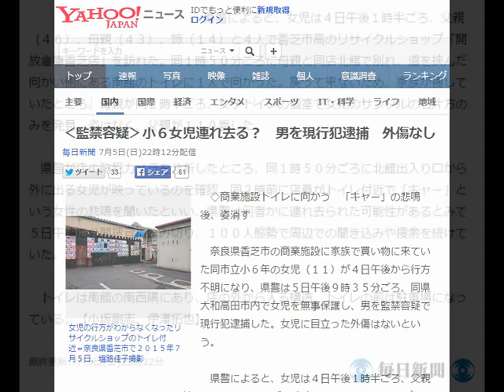逮捕！ ‹監禁容疑›奈良 小６女児連れ去り 男を現行犯逮捕 外傷なし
‹監禁容疑›小６女児連れ去る？　男を現行犯逮捕　外傷なし

女児の行方がわからなくなったリサイクルショップのトイレ付近＝奈良県香芝市で２０１５年７月５日、塩路佳子撮影
　◇商業施設トイレに向かう　「キャー」の悲鳴後、姿消す

　奈良県香芝市の商業施設に家族で買い物に来ていた同市立小６年の女児（１１）が４日午後から行方不明になり、県警は５日午後９時３５分ごろ、同県大和高田市内で女児を無事保護し、男を監禁容疑で現行犯逮捕した。女児に目立った外傷はないという。

　県警によると、女児は４日午後１時半ごろ、父親（４６）、母親（４３）、姉（１４）と４人で香芝市高のリサイクルショップ「開放倉庫香芝店」を訪れた。同１時５０分ごろに母親と同店北館で別れ、道を挟んだ向かい側にある南館のトイレに１人で向かった。戻って来ないため、家族が捜していたところ、母親が同２時半ごろ、女子トイレの個室で女児のサンダルの右片方のみを発見。姿はなく、父親が１１０番した。

　県警が店の防犯カメラを分析したところ、同１時５０分ごろに北館出入り口から外に出る女児が映っているのを確認。同２時前に店員がトイレ付近で「キャー」という女性の悲鳴を聞いたといい、県警は何者かに連れ去られた可能性があるとみて５日午後に公開捜査に踏み切り、１００人態勢で周辺での聞き込みや捜索を続けていた。

　トイレは南館の南西隅にあり、店の外から入る構造。トイレの前は駐車場になっている。【小坂剛志、伊澤拓也】

逮捕　英語
逮捕　aa
逮捕　顔文字
逮捕　芸能人
逮捕　流れ
逮捕　拘留
逮捕　夢占い
逮捕　起訴　流れ
逮捕　画像
逮捕　拘留期間

AKB48 木崎ゆりあ　監禁され揉まれるイタズラ＆キスシーン SKE48　木﨑ゆりあ